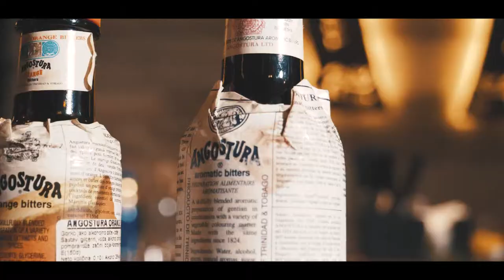Triptih Caffe Bar with bartender Darko Radisavljevic - Darko Riot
Darko Riot
Serbian Filmmaker, Cinematographer, Editor, Storyteller
Video Content Creator 🎥🎬 Available Worldwide 🌎 Full Time Wedding Filmmaker, Music Video Director and Editor, Events, Corporate. Life